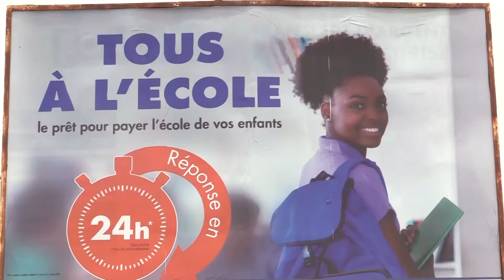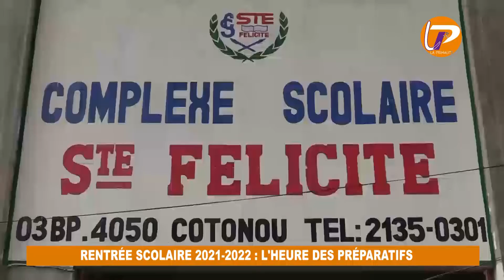RENTRÉE SCOLAIRE 2021-2022 : L'HEURE DES PRÉPARATIFS